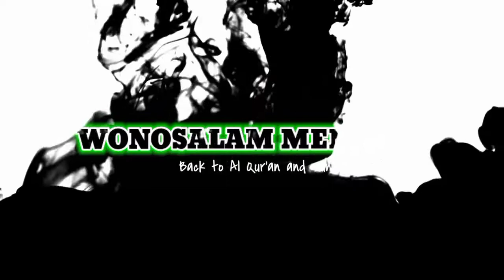SEDEKAH Yang IKHLAS Itu Seperti Apa??? Ustadz Abdul Karim حَفِظَهُ اللهُ Wonosalam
kajian rutin masjid Ar Rohmah Sumberarum Wonosalam
membahas Kitab Riyadus Sholihin, terbuka untuk umum muslimin dan muslimah
جَزَاكَ اللَّهُ خَيْرًا